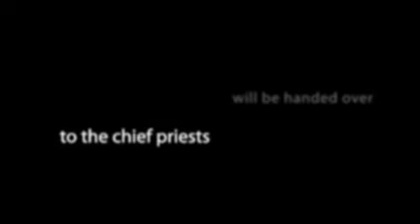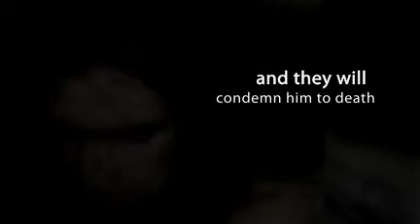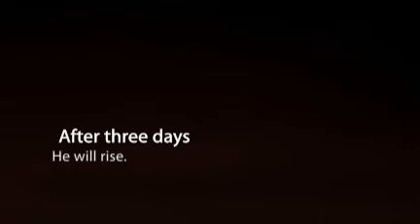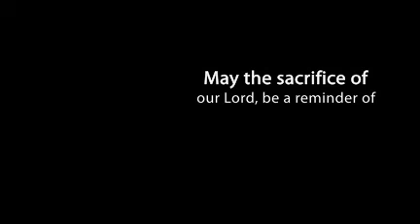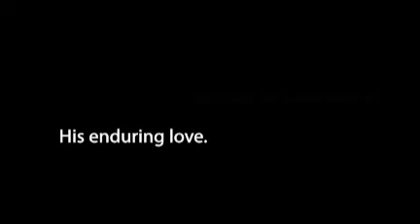The Ultimate Sacrifice